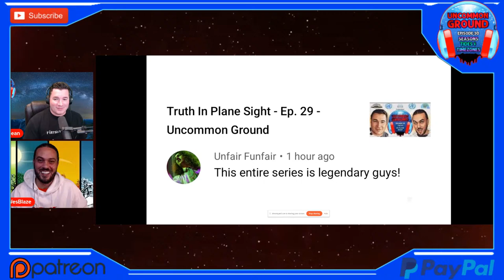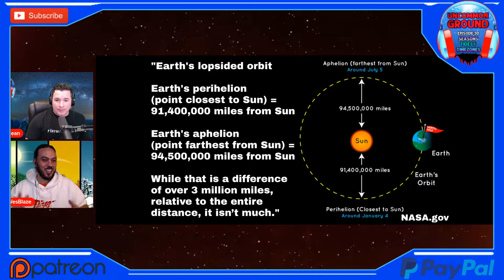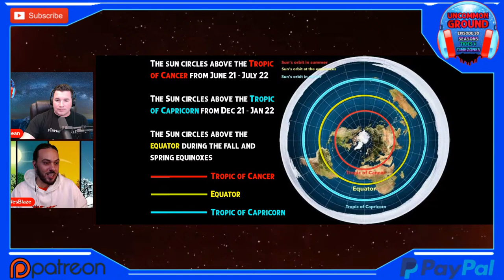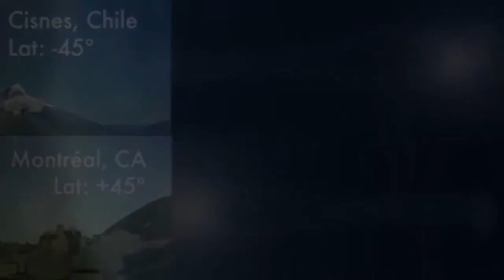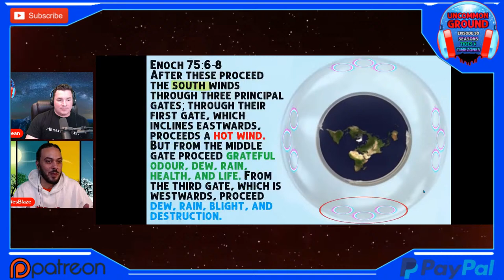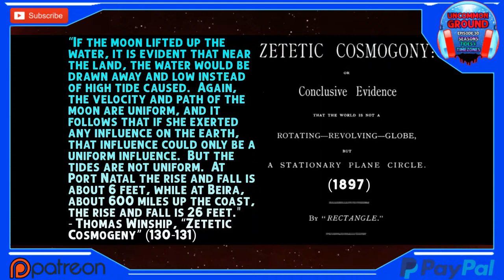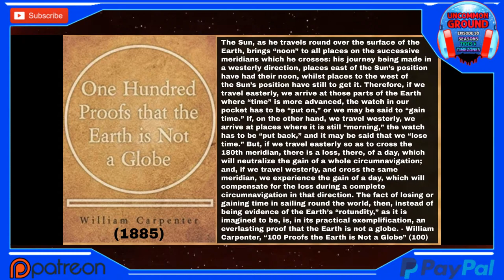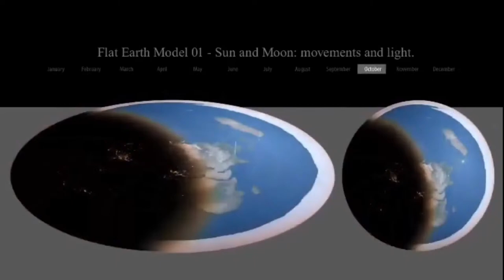Seasons, Tides, & Time Zones - Ep. 30 - Uncommon Ground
Join us as we discuss the truth of what causes the annual seasons, the oceanic tides, and the standardized time zones ... from a Biblical world view!

Season 1 of Uncommon Ground is now available to own on USB, with your donation of $49 or more! Please include a note with payment specifying your request and shipping address: